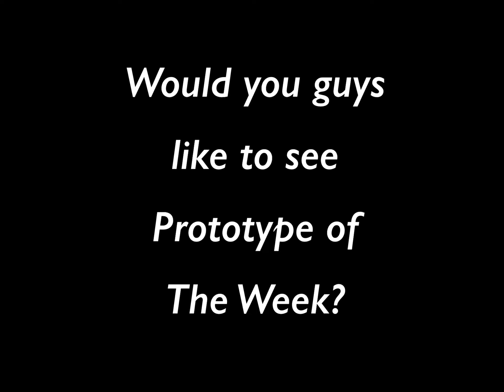Prototype of The Week?